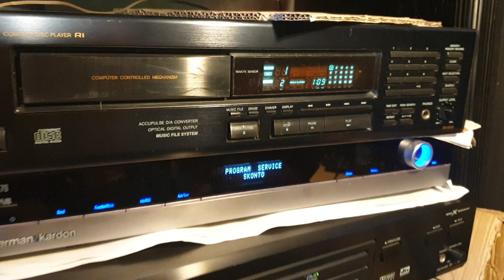vintage amp Yamaha A-500 test